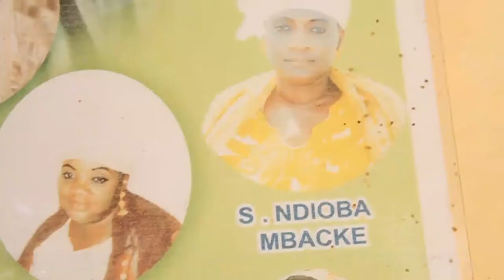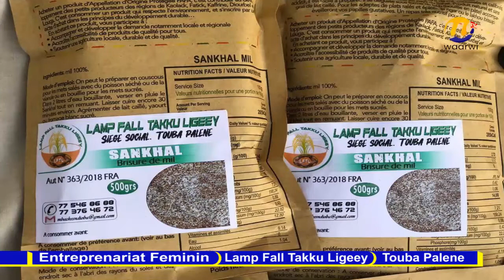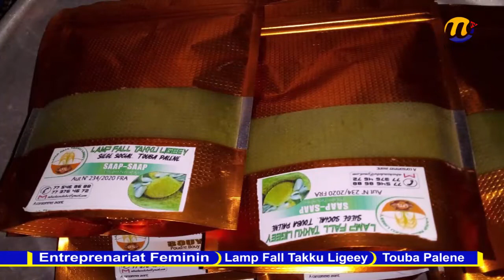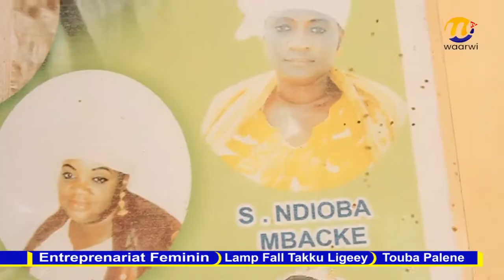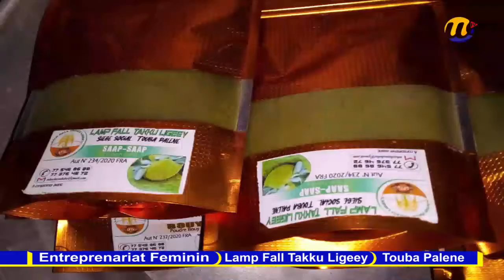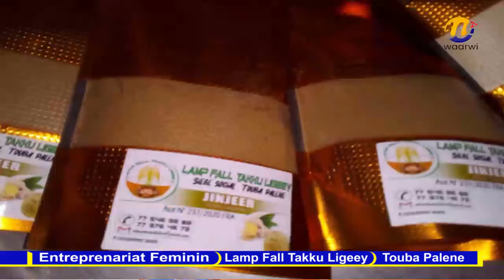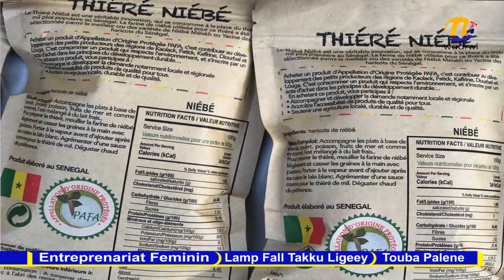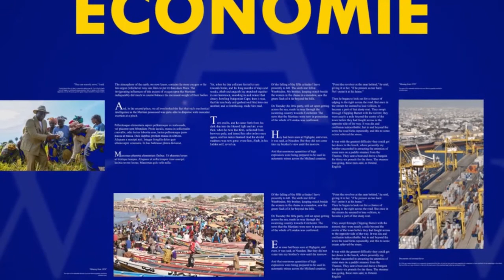EntrFeminin LAMP FALL TAKKU LIGEEY Touba Palene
Entreprenariat Feminin LAMP FALL TAKKU LIGE